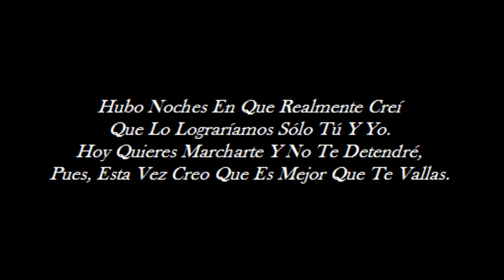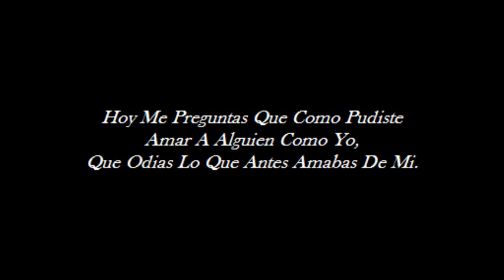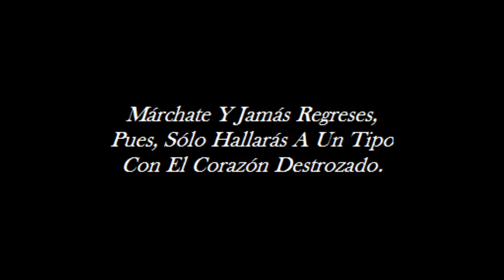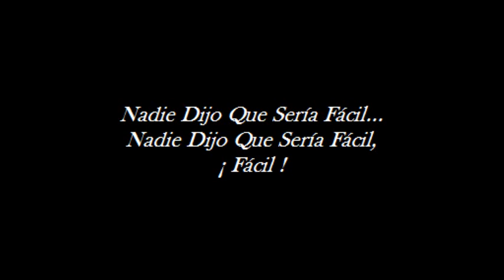Coda - Nadie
Nadie, EXELENTE TEMA NUEVO De Coda